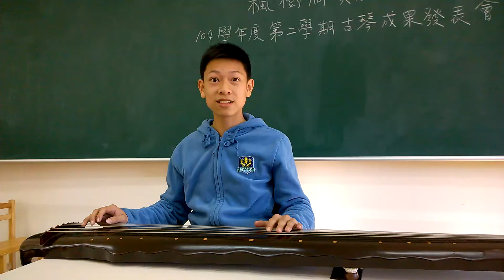樂極吟 (楓樹腳實驗學校104學年度第二學期)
楓樹腳實驗學校104學年度第二學期成果發表
古琴教學：陳濬寬  老師
曲目：樂極吟   古琴獨奏